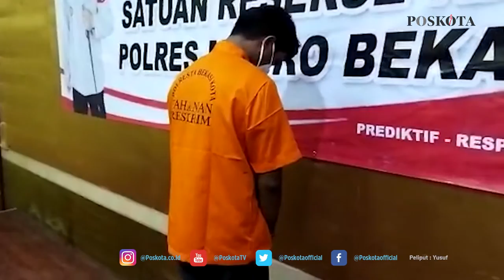ANAK ANGGOTA DPRD KOTA BEKASI, TERSANGKA KASUS PEMERKOSAAN ABG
BEKASI (POSKOTA) - AT (21) alias Amri Tanjung dijerat dengan Pasal Persetubuhan Anak Di Bawah Umur dengan ancaman pidana maksimal 15 tahun.

"Berdasarkan keterangan saksi, pelaku, dan alat bukti lainnya, perbuatan pelaku dapat dikenakan tindak pidana persetububan di bawah umur," kata Kapolres Metro Bekasi Kota, Kombes Pol Aloysius Suprijadi melalui keterangan tertulis, Jumat (21/5/2021).

Adapun barang bukti yang diperoleh berupa barang milik korban, PU (15) seperti Akta Kelahiran, satu buah switer lengan panjang warna coklat, satu buah pakaian dalam warna biru, satu buah celana dalam warna ungu,  satu buah celana Sot warna merah, dan satu buah celana panjang kotak-kotak warna hitam.

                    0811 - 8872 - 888